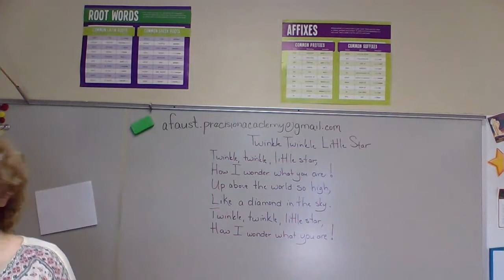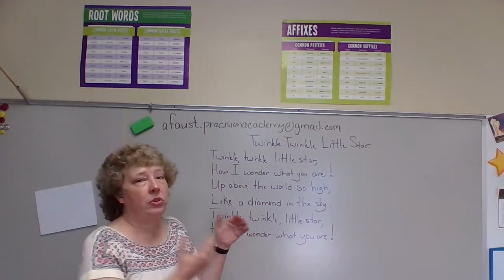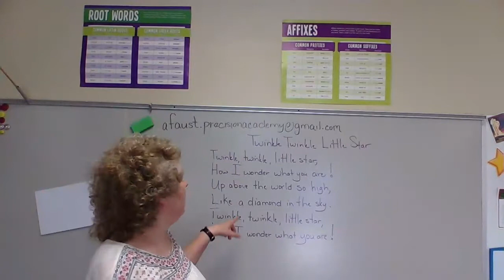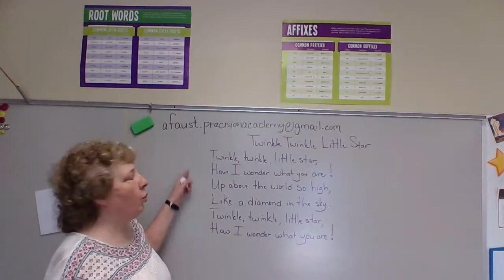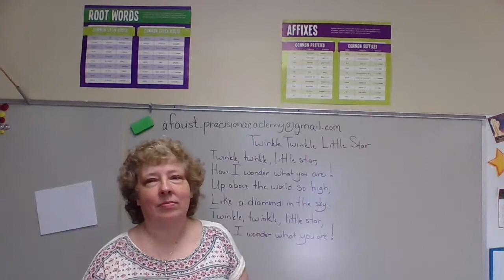ELL Eleven 8/24/2020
A Nursery Rhyme